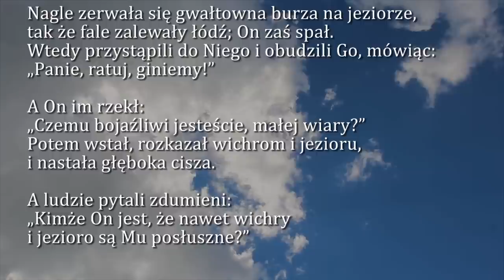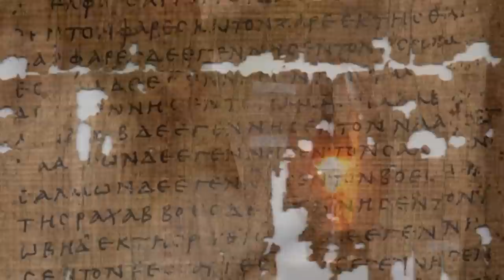Dobra Nowina na dziś | 2 lipca - Wtorek, XIII tyg. zwykłego